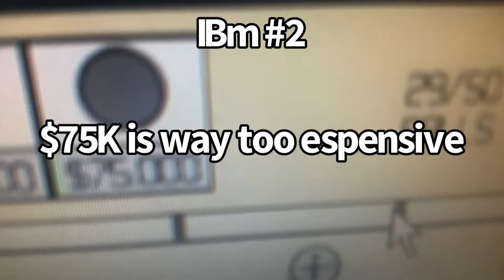Idle Breakout Moments #1 And #2